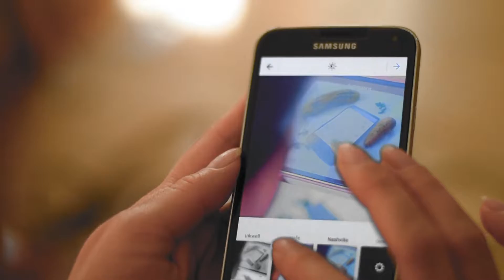Video Arte - Sociedad Actual